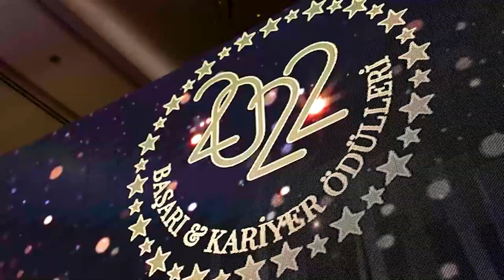ATEŞ METAL AKSESUAR - LİDER TEKSTİL AKSESUAR ÜRÜNLERİ ÜRETİM MARKASI